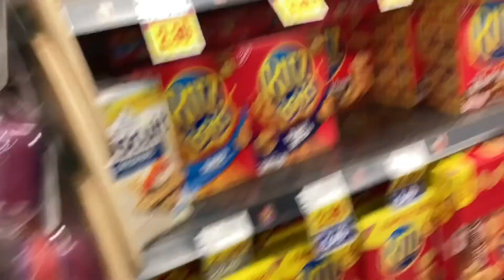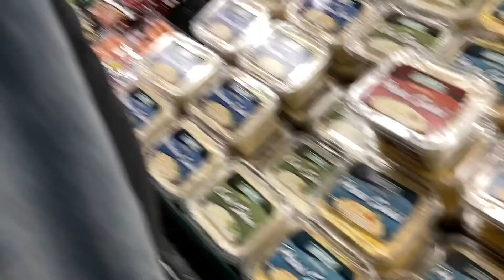OHIO SUCKS (Vlog #1)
Welcome to my new channel! We’re I.. yeah you get it I just post every Monday, Wednesday, and Saturday!! But enjoy this fun video for now!!